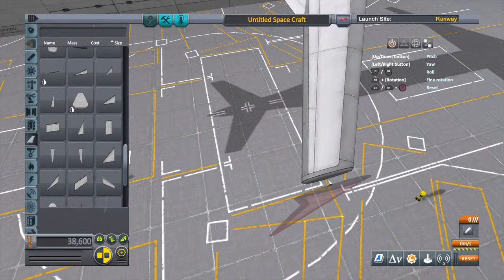When you don't know how to make a plane in KSP